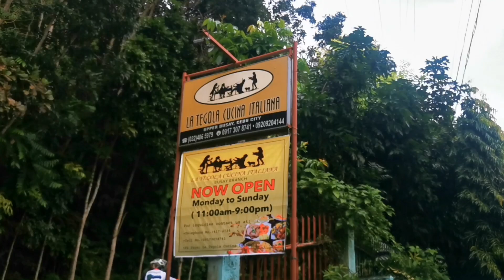MTB Cebu: Another great MTB Trail adventure in La Tegola Busay. SIMPLANG all around. Wet and muddy.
Yo wad is up guys, been a while haha hindi tayu naka upload hopefully you check our ride vlog today, cause we enjoyed it haha even though we walk a lot but it is still fun...

Anyway riders are
Rex, Ark, Elmer and Archie.

CAM Used:
GO Pro Hero 7
SJ Cam Sj7 Star

Trail is called la tegola, you can find it in trailforks.com